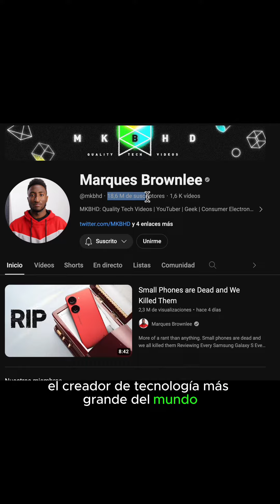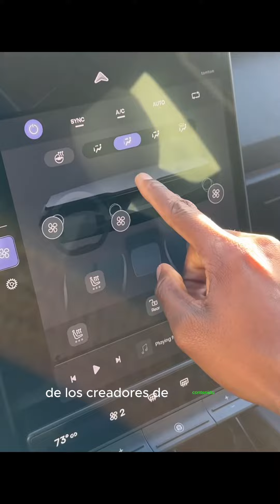Famoso Youtuber DESTROZA a Marca de Coches Eléctricos 💥